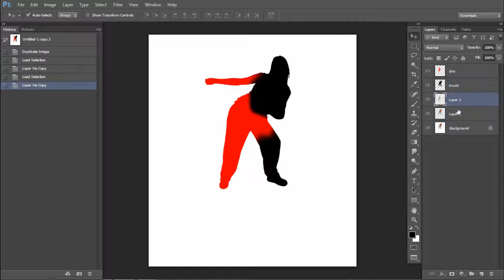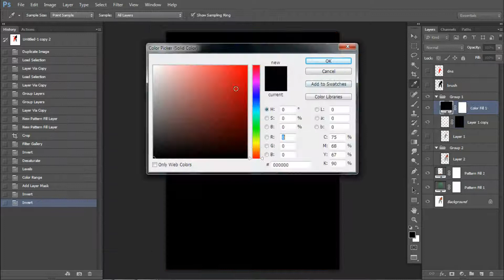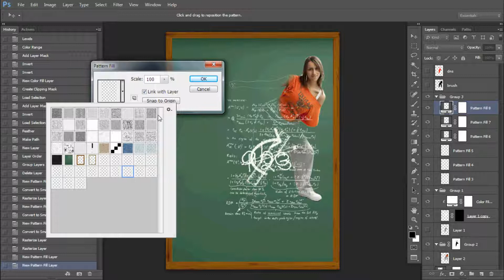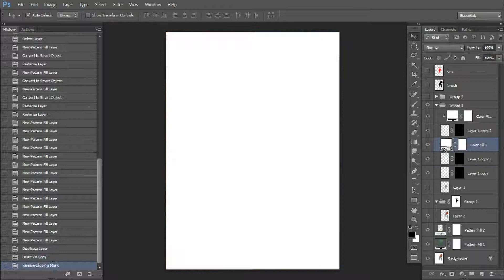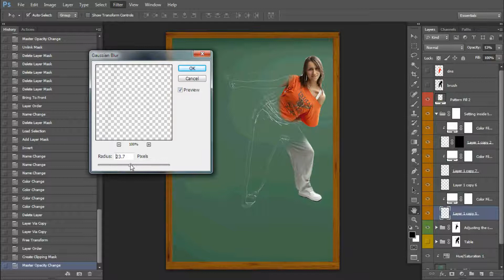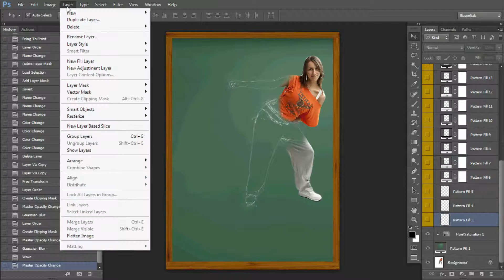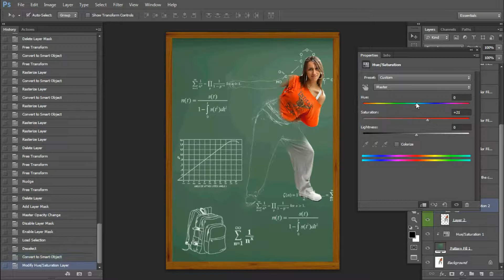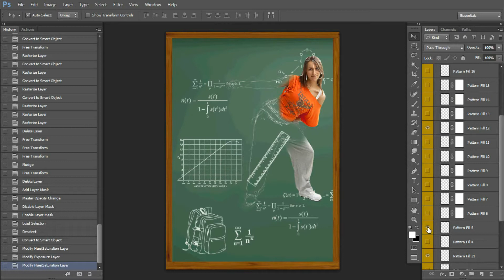Chalk photoshop tutorial ( without action key)( download free action key)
Free photoshop action. Download -